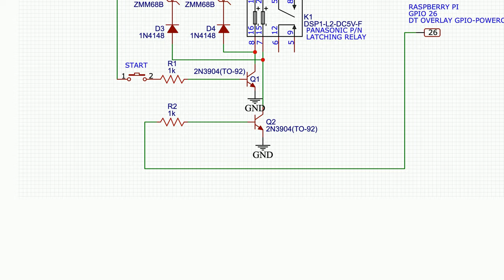Raspberrypi: How do I prevent raspberry pi automatic turn on when I connect the power plug?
How do I prevent raspberry pi automatic turn on when I connect the power plug?

A special thanks goes out to the awesome community

  power-management raspi-config power-supply pi-4 alternative-power